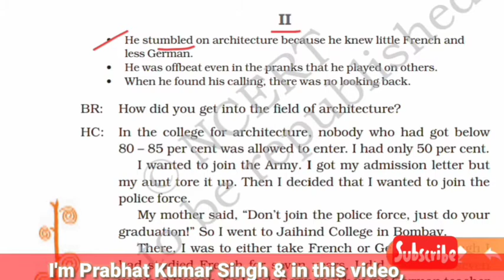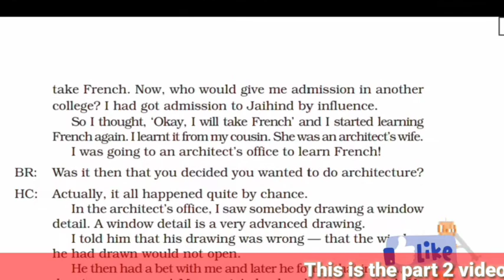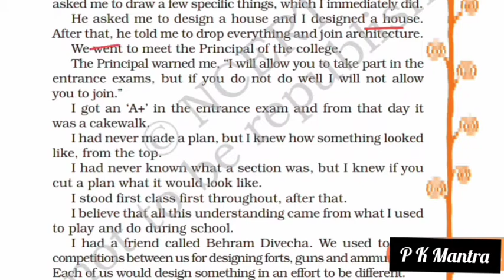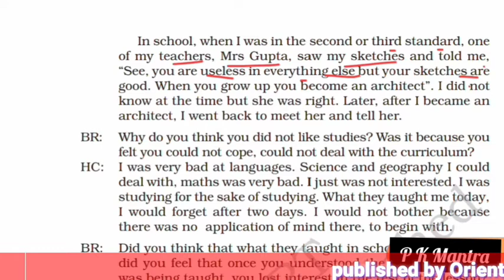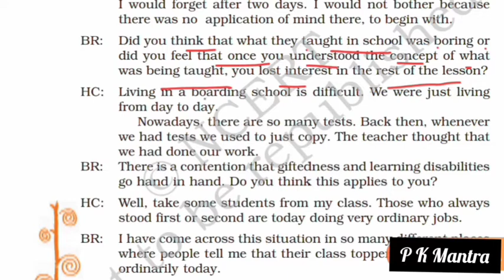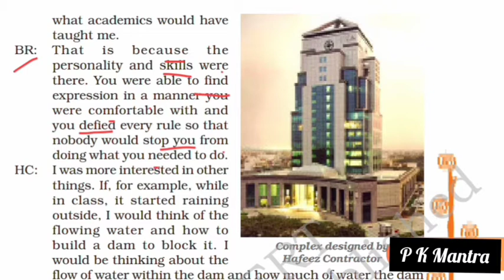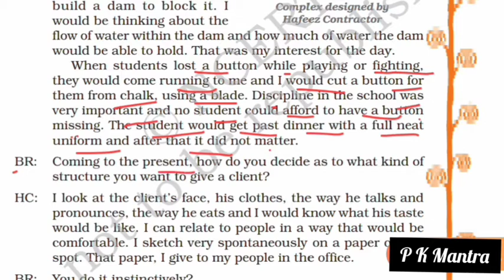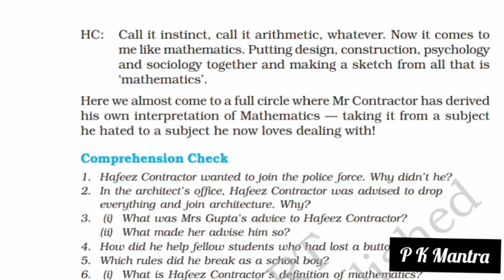The treasure within line by line in Hindi 2 || Grade 8 || It So Happened || NCERT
Hii,
I'm Prabhat Kumar Singh (a Govt. This is Part 2 video of the chapter.
     This is 4th chapter of the Supplementary Reader textbook 'It So Happened' published by NCERT for CBSE class 8.

Topics Covered (in this video) :

The treasure within line by line in Hindi 2 || Grade 8 || It So Happened ||,
The treasure line by line in hindi 2,
The treasure within in hindi,
The treasure within story in hindi
The treasure within 2,
The treasure within class 8 in hindi,
The treasure within line by line in hindi 2,
The treasure within line by  line in hindi || Part 2 ||,
The treasure within part 2 P K Mantra English Classes,
It so happened,